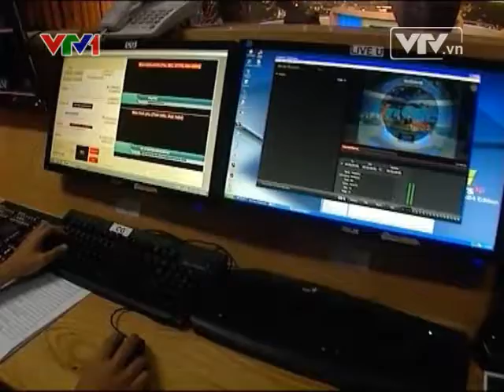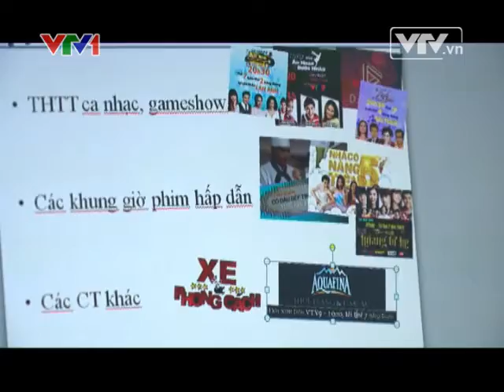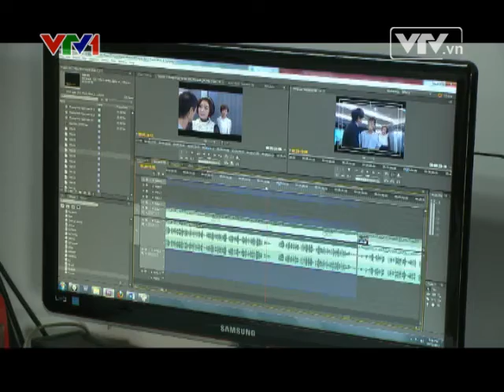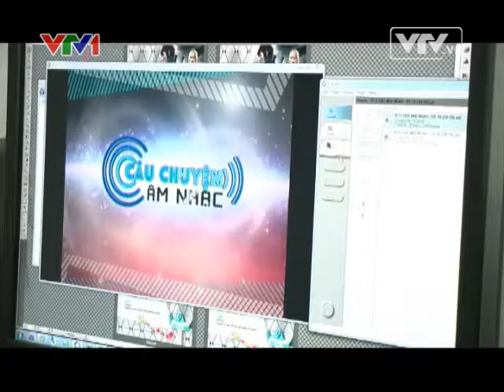HOVO Dấu ấn và đổi mới